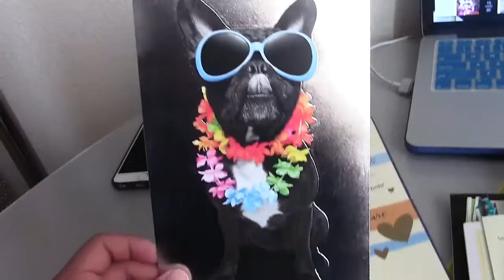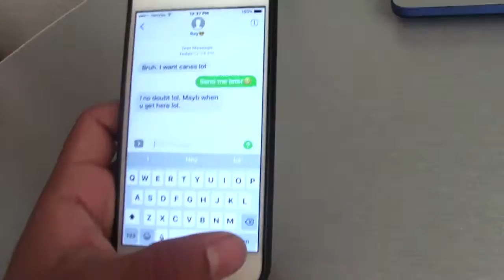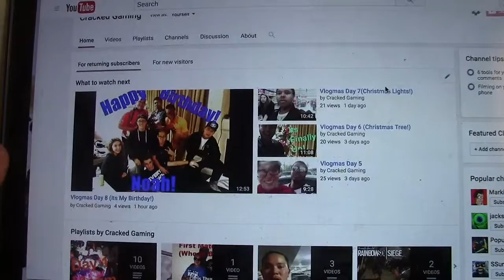Vlogmas Day 9 and 10 (Birthday Jams!)